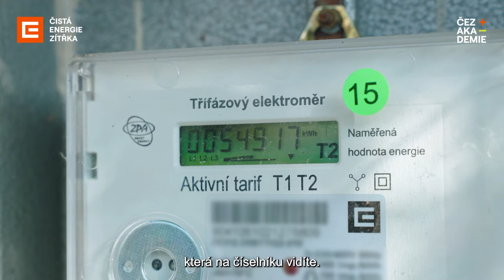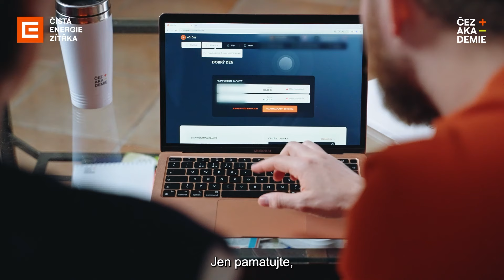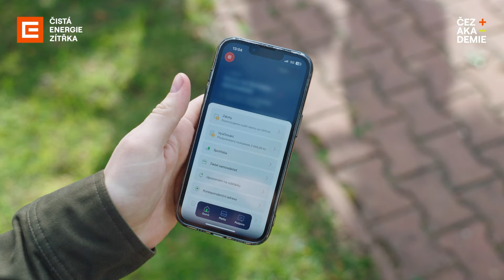Jak si udržet přehled o spotřebě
Už jste letos provedli alespoň jeden samoodečet? Že ne? Pavlína s Adamem vám ukážou, jak na to. Nedoplatky ani zbytečné přeplatky nemáme nikdo v lásce. Nastavte si své zálohy za energie rozumně.